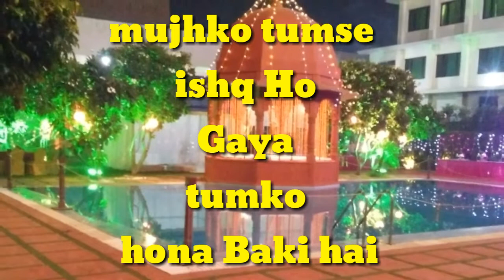Hard touching love status whatsapp video | New Full screen whatsapp status video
ajj ki is video mai aapko btya gya h ki aap status video kaise nikale or bnaye love whatsApp status video

Technical new dost,Hard touching love status, whatsapp video,New Full screen whatsapp status video,Whatsapp status songs,love whatsapp status,sad whatsapp status video,super whatsapp Status video,

   Technical new dost